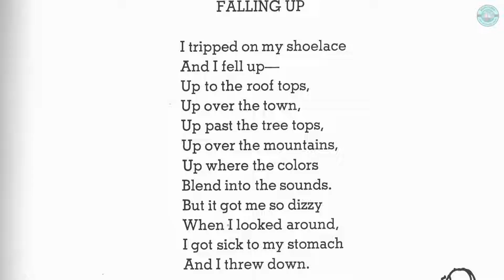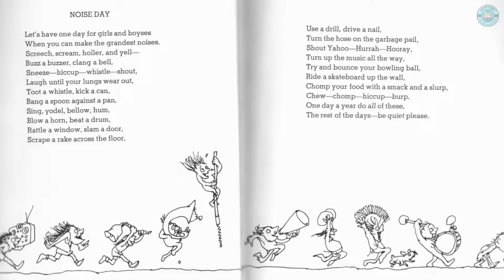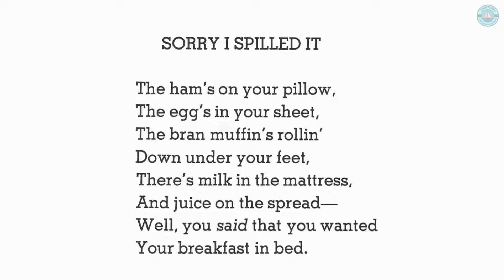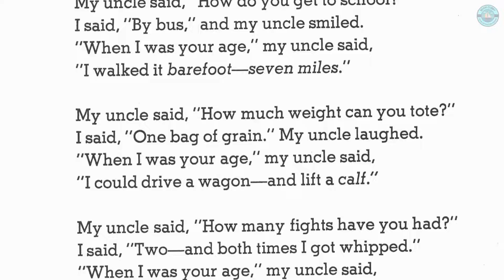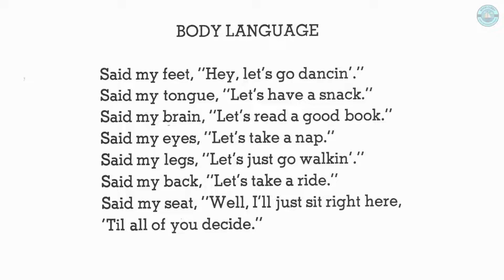10 Poems from Falling Up by Shel Silverstein Read Aloud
Join us for a magical journey through the whimsical world of Shel Silverstein! In this special read-aloud video, we bring to life 10 delightful poems from his beloved book Falling Up. Whether you're a longtime fan or new to his work, these poems are sure to spark your imagination, make you laugh, and maybe even make you think!

🎨 What You'll Enjoy:

Playful and creative poems perfect for kids and families
Fun illustrations from Falling Up brought to life
A cozy and engaging read-aloud experience for all ages
Sit back, relax, and let the words of Shel Silverstein take you to a place where anything is possible. Perfect for bedtime, classroom reading, or just a fun moment during the day!